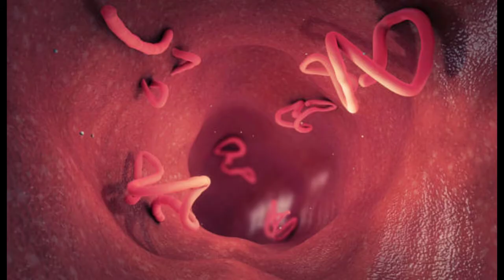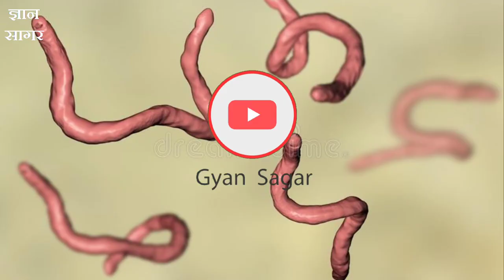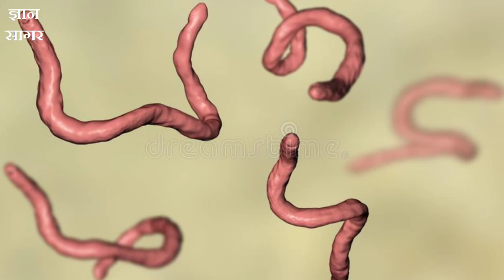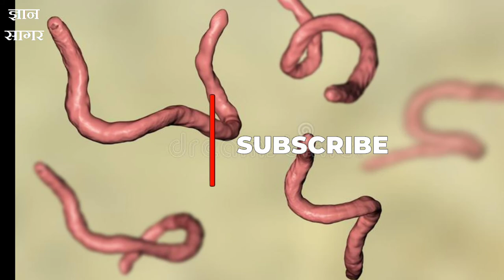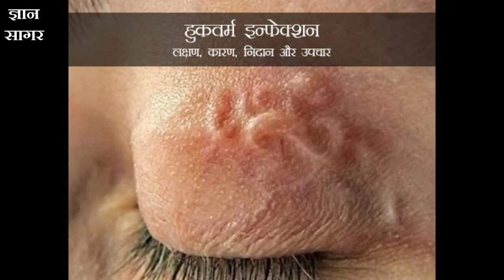हुकवर्म इन्फेक्शन के लक्षण, कारण और उपचार। पैरासाइट। Hookworm Infection in Hindi।